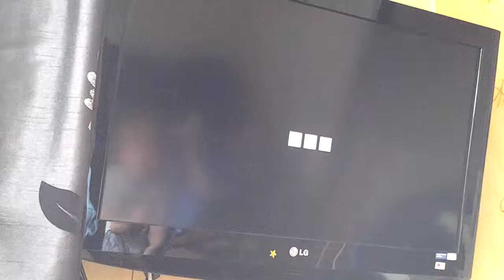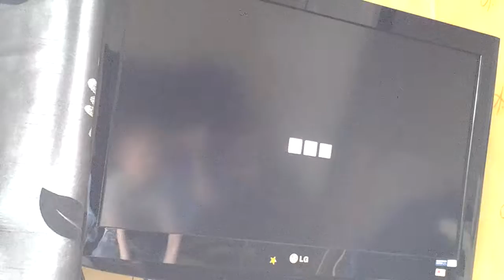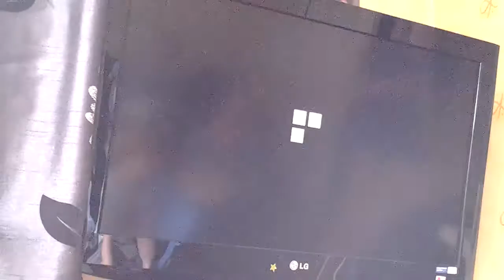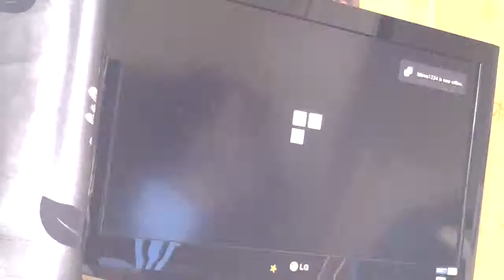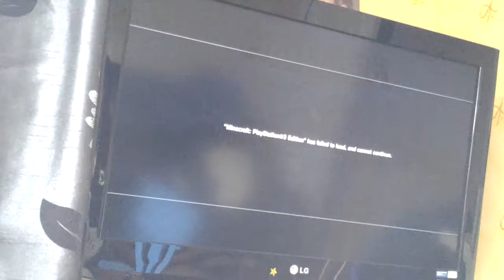Minecraft 10 in a row challenge episode 3